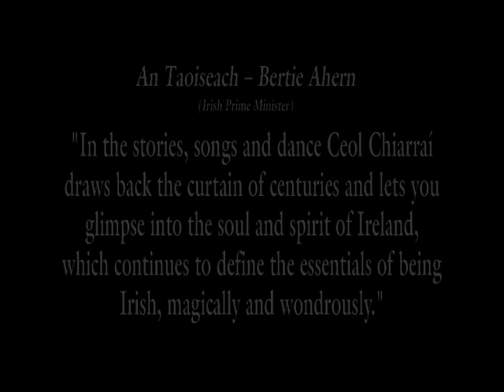Spirit of Ireland - Irish Dance Show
The first Irish Dance Show ever produced by Michael & Bryan Carr long before Riverdance or Lord of the Dance. This show was performing in Servicemens clubs throughout Australia and Irish Centres worldwide since the earl '80s and today as the first in the trilogy of Dance Shows it is possibly the most authentic Irish music and dance show and to agents, promoters and concert bookers alike the most affordable.